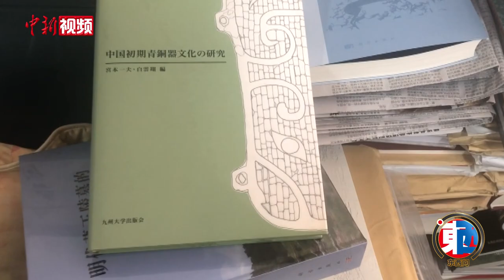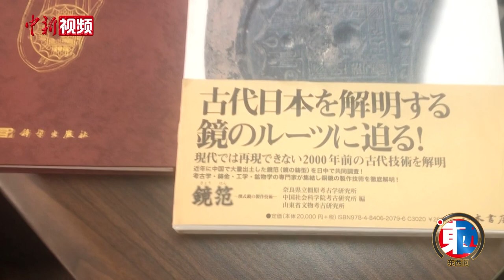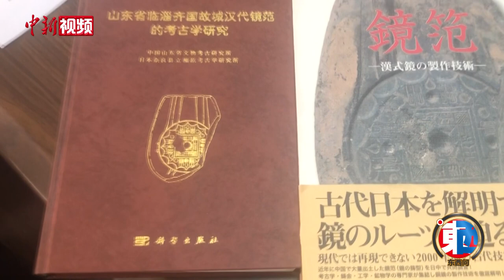白云翔：考古研究如何见证中日文化交流？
2022年迎来中日邦交正常化50周年。从考古视角看，中日双方50年来有什么合作研究及成果？未来又该如何发展？近日，中国社会科学院考古研究所原副所长、山东大学讲席教授、考古学家白云翔接受中新社“东西问”独家专访。